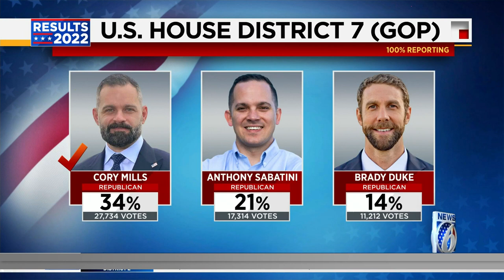Cory Mills wins GOP nomination in U.S. House District 7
Cory Mills picked up the win in the Republican race for  U.S. House District 7.